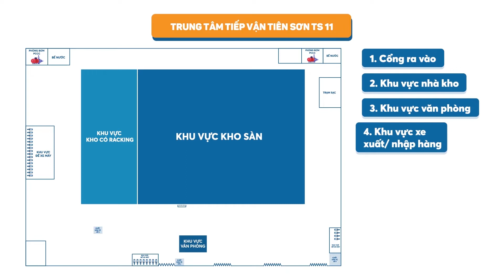Hướng dẫn an toàn tại TTTV Tiên Sơn (TS11)